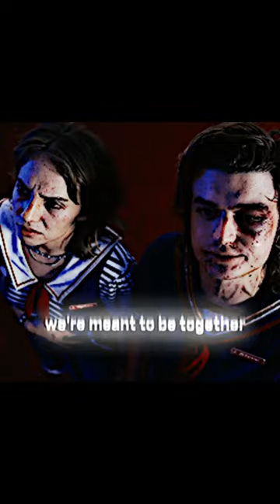strangerthings steveharrington steve robinbuckley robin shorts edit